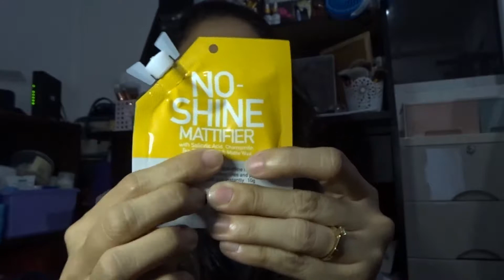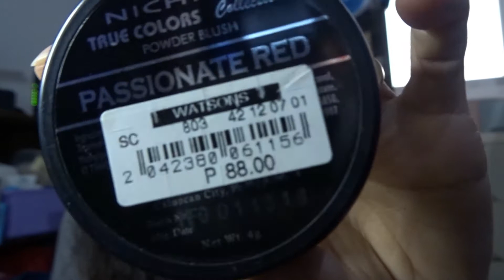MOST USED MAKEUP 2018 and 2019 (from base to lipstick)